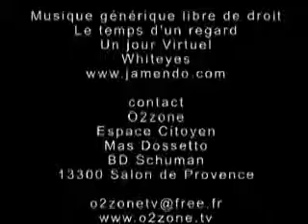Cérémonie de remise de médaille à un résistant de Salon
Une leçon de résistance à méditer. Beaucoup d'émotion qui ne réduit&nbsp; pas ces cérémonies à un simple protocole mécanique, mais en fait&nbsp; un moment intense .